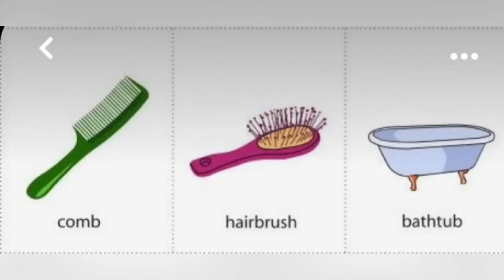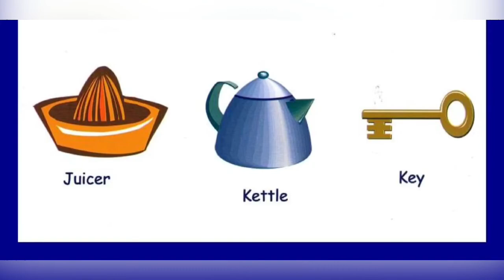Household Items in English ගෘහ උපකරණ